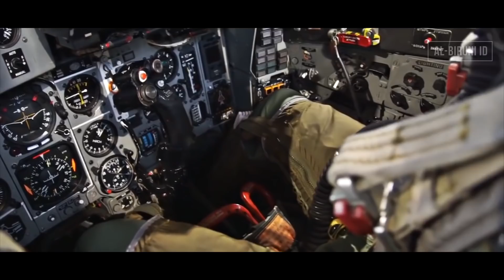Kisah Amerika Beli MiG-29 Fulcrum Rusia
Pada video kali ini, kita akan mengulas sedikit sejarah yang cukup unik, mengenai pembelian 21 unit MiG-29 Fulcrum oleh Amerika, dimana mereka membeli dari negara sempalan Uni Soviet yaitu Moldova.
Selamat menyaksikan, semoga video ini menambah pengetahuan dan informasi anda.